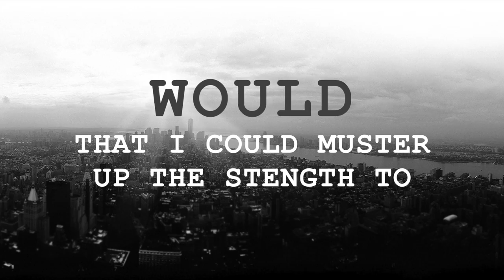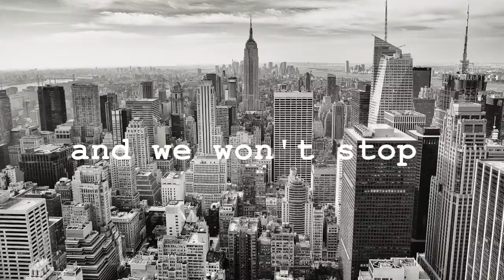"Premiere" (Lyric Video w/ New York City Skline) - by Chris Robley & the Fear of Heights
Thanks to the following photographers for the free usage of their beautiful images:

1. Greg Shield — photo of One World Trade Center with blue sky

2. Matt Wiebe — intro photo of NYC skyline

3. Jonas Nilsson Lee — Manhattan skyline with MetLife Building

4. Carli Jeen — concluding photo of NYC skyline with blue sky and clouds

5. Björn Simon — coin-operated viewing machine photo and wide black & white NYC cityscape photos

6. Philipp Henzler — wide NYC skyline by daylight photo

7. Anders Jildén — stark B&W of Empire State Building

8. Wojtek Witkowski — photo of daytime NYC skyline longwise down Manhattan, w/ Flatiron Building

The title cards in the intro were made with WordSwag.

The song "Premiere" was recorded at Rob Stroup's 8 Ball Studios and was released on my album MOVIE THEATRE HAIKU. It was produced with Rob Stroup, mixed by Jeff Stuart Saltzman, and features:

Rob Stroup - Drums, background vocals
Rachel Taylor Brown - background vocals
Benny Morrison - clarinet
Steve Keeley - violin
Chris Robley - guitars, bass, piano, vocals, theremin